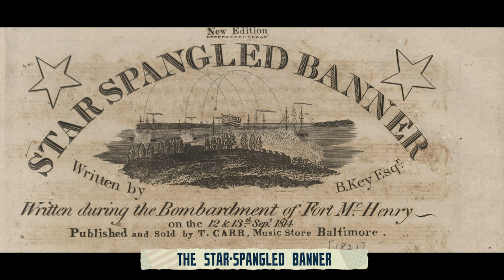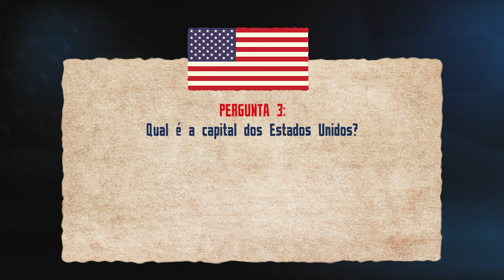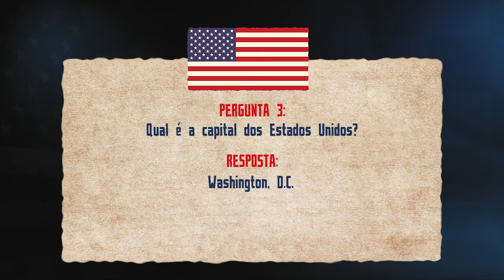HISTÓRIA AMERICANA - A Bandeira e o Hino Americano - Cidadania Americana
A história da bandeira americana tem origem juntamente com a Guerra de Independencia dos Estados Unidos. Como relembramos aqui neste episódio, após uma série de desacordos e descontentamentos com a coroa inglesa, os colonos que viviam em solo americano se revoltaram e se uniram para lutar pela sua independencia. Na época, George Washington liderava as tropas americanas, e naturalmente ele percebeu que precisava de uma bandeira a fim de unir e identificar quais eram os soldados americanos em campo de batalha.

Neste contexto, o país naquela época ainda era conhecido como as 13 colônias, e foi aí então que o próprio George teve a ideia de criar um esboço de uma bandeira, e envia-lo a uma costureira da Pensilvânia, chamada Besty Ross. A costureira por sua vez, produziu o primeiro modelo da bandeira a partir do desenho enviado por George Washington, mas tomou a liberdade de fazer algumas modificações, que acabaram sendo aprovadas por George Washington.

O primeiro modelo então da bandeira americana, ainda guardava o símbolo da bandeira do Reino Unido, assim como também havia mantido as suas cores; o vermelho, o azul e o branco. A principal característica deste primeiro modelo que se manteve até os dias de hoje, eram as 13 faixas intercaladas entre vermelho e branco que literalmente representavam cada uma das 13 colônias que existiam naquele primeiro momento da história e eram elas: New Hampshire, Massachusetts, Rhode Island, Connecticut, Nova York, Nova Jersey, Pensilvânia, Delaware, Maryland, Virgínia, Carolina do Norte e Carolina do Sul. Eu citei o nome de cada uma das antigas colônias não á toa, por isso grave bem cada uma delas, pois é possível que te perguntem o nome delas no dia do seu teste civico! /

Com o passar dos anos a bandeira americana foi recebendo novas versões e upgrades podemos dizer assim, isso porque ela passou a receber estrelas, para simbolizar o surgimento de cada estado americano. É por isso que a atual bandeira americana é na realidade a 27º versão que já foi criada, sendo que a primeira delas foi criada em 1777 e está última em 21 de agosto de 1959.

Isso porque naquele ano, adicionou-se ao territorio americano o estado do Havai, e por essa razão a bandeira ganhou mais uma estrela.Vale lembrar, que Washington que é a capital dos Estados Unidos, é uma cidade-estado e por isso também está representada na bandeira e é por essa razão que ela atualmente totaliza 50 delas.

Nos Estados Unidos a bandeira é tão importante e simbólica que em 1892 James B. Upham e Francis Bellamy criaram um juramento à bandeira, no qual todo americano ao faze-lo estão simbolicamente jurando lealdade não somente a bandeira em si, mas jurando lealdade eterna ao próprio Estados Unidos.
Agora que você já sabe um pouco mais sobre como como surgiu a bandeira e o hino americano, vamos juntos responder a 6 perguntas reais que fazem parte do teste cívico para conseguir a cidadania americana e que podem ser feitas a você no dia do seu teste. Papel e canela em mãos, vamos lá!
PERGUNTAS:

.1. Ao que mostramos lealdade quando fazemos o Juramento à Bandeira?
 Aos Estados Unidos
À bandeira

2. Existiam 13 estados originais. Cite cinco.
New Hampshire
Massachusetts
Rhode Island
Connecticut
Nova York
Nova Jersey
Pensilvânia
Delaware
Maryland
Virgínia
Carolina do Norte
Carolina do Sul
Geórgia

3. Qual é a capital dos Estados Unidos?
Washington, D.C.

4. Por que a bandeira tem 13 listras?
(Porque havia) 13 colônias originalmente
(Porque as listras) representam as colônias originais

5. Por que a bandeira tem 50 estrelas?
Porque cada estrela representa um estado

6.Qual é o nome do hino nacional?